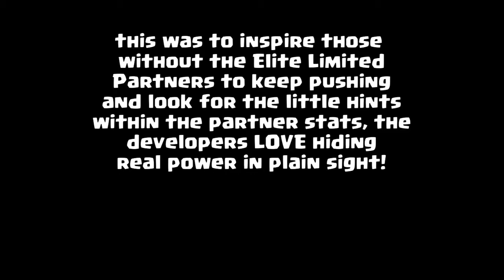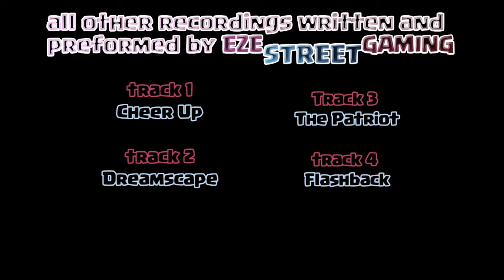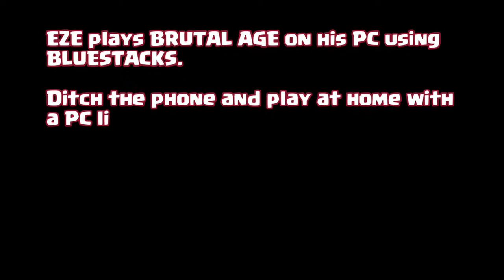Brutal Age | Limited ERA Partners | Largest single Attack ever recorded?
Repost of the Limited Partner with Treeman update. Fixed some bugs and other rookie mistakes that were to annoying to let go.
We have a special little treat for anyone out there like me that like finding the true potential of characters  buried deep within this fast paced and competitive world of Brutal Ages Partner Game.
1st up ... the newest ERA Partners were available so I've put together what I believe to be the latest META (which contains 90% Limited Partners on most of our lists) for a mixed team, a Blue, Red and Green team. I through a few alts in there too.
2nd- EZE's ongoing obsession... the Red Treeman is the fragile 2 star partner that may pack the most explosive attack in the game... You will see what I mean at the end of the video- enjoy!!

EZE uses Wondershare Filmora9 to make these videos (he is basically clueless Imagine what YOU could do) click on link below and get started with a FREE copy of Wondershare Filmora9!
EZE plays Brutal Age from his PC, watching on a flat screen TV. He can record gameplay, communicate with an entire network of unique users all from one platform... BlueStacks. Every video on EZEstreetGAMING channel has been recorded while playing on BlueStacks. "I have access to all the mobile games... it reminds me of having my own gaming consul with all the games that go with it only there is no physical device to take care of... just an icon on my home screen. If you have a decent computer and decent internet connection download BlueStacks today... you won't regret it!"- EZE
click on these game links and you will be prompted to download Bluestacks... then find your game

the EZEstreetGAMING channel features BRUTAL AGE, the mobile game created by tap4fun. Tap4fun has created many games that you may be interested in including their latest game AGE of APES. Here are some links to their descriptions... you can download them from either the Android or Apple format from these links